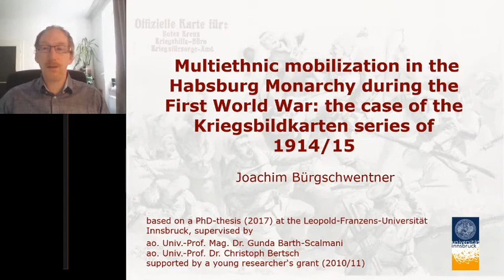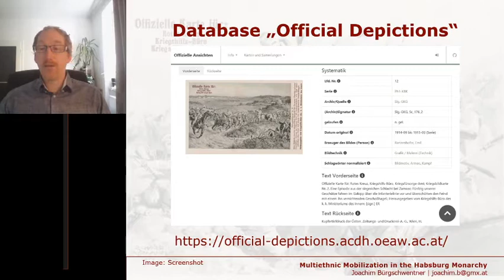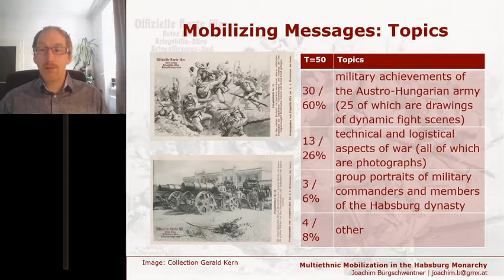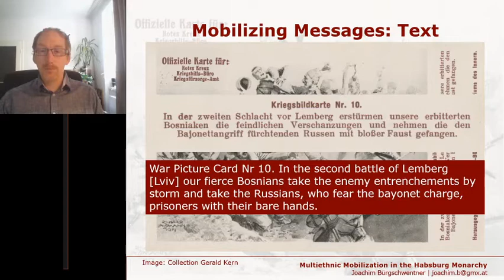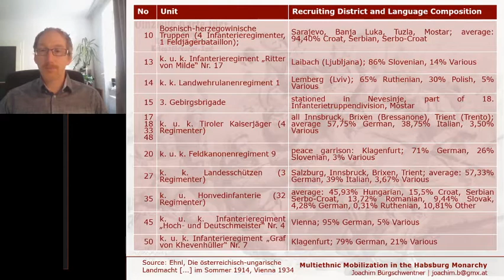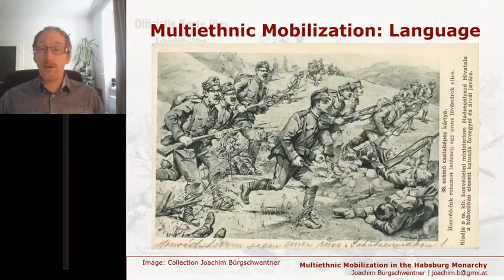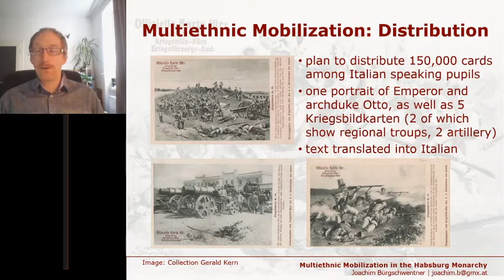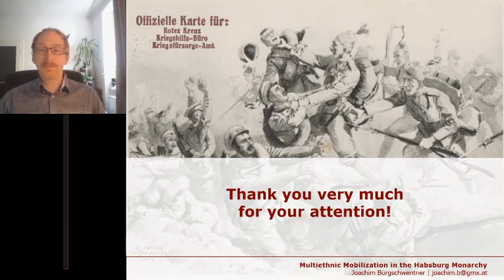Multiethnic mobilization in the Habsburg Monarchy during the First World War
Part of the 2020 WAN Central European Talks Series

Multiethnic mobilization in the Habsburg Monarchy during the First World War: the case of the Kriegsbildkarten series of 1914/15

Joachim Bürgschwentner, City Archive/City Museum, Innsbruck, Austria

Joachim Bürgschwentner is an employee at the City Archive/City Museum in Innsbruck, Austria. He is a historian with a focus on the areas of war relief, (visual) media, censorship, propaganda and war art in the First World War. In November 2017 he concluded his PhD at the University of Innsbruck entitled „Zwischen materieller und mentaler Kriegsfürsorge. Die staatliche Produktion von Ansichtskarten in Österreich während des Ersten Weltkriegs (‘Between material and mental war relief. The state-run production of picture postcards in Austria during the First World War’). His publications include an English language article on this topic, ‘War Relief, Patriotism and Art’, published in Austrian Studies 21 (2013). Joachim has a lasting connection to the Wirth Institute: he was a guest researcher in 2006/07; from 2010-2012 he served as a board member and from 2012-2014 as president of the Wirth Alumni Network.

Related links:
Database “Offizielle Ansichten. Datenbank der offiziellen Postkarten zugunsten von Rotem Kreuz, Kriegsfürsorgeamt und Kriegshilfsbüro 1914 – 1918“:

„Postkarten als Quellen zur Mehrsprachigkeit in der späten Habsburger Monarchie, transcript 2020“ ed. by Karin Almasy, Heinrich Pfandl, Eva Tropper (transcript 2020):

Austrian Studies 21 (2013): Cultures at War: Austria-Hungary 1914–1918